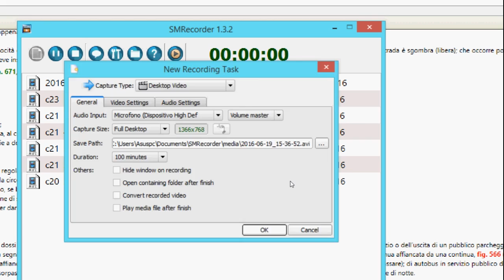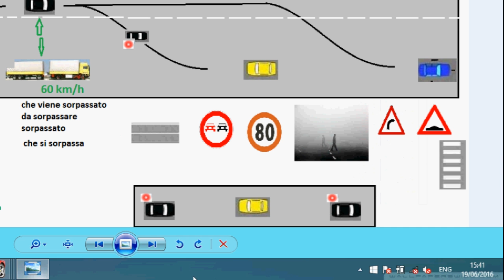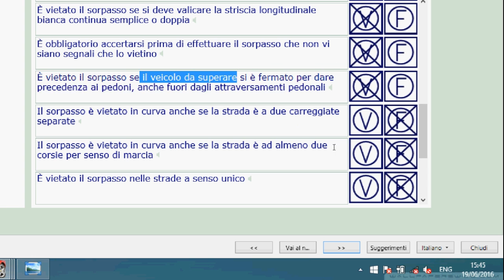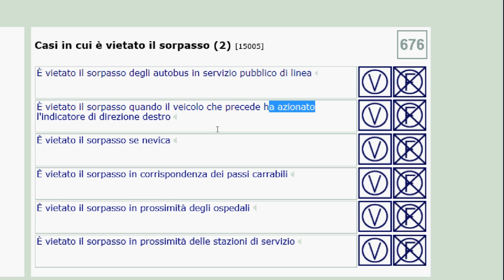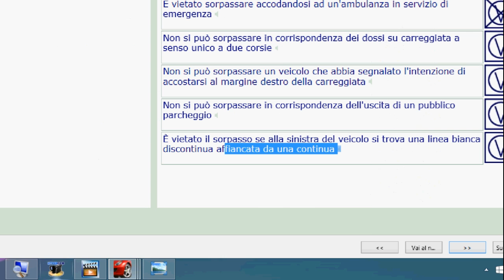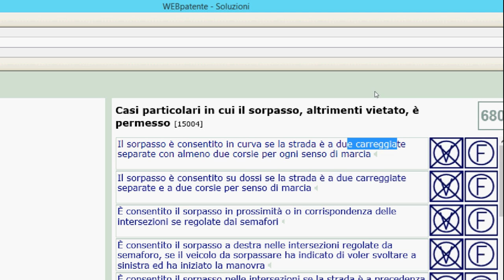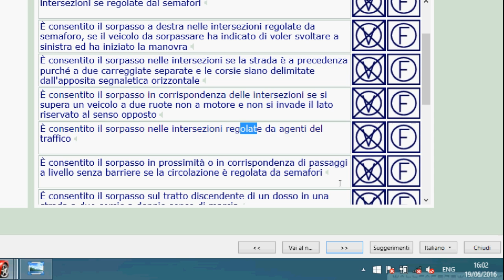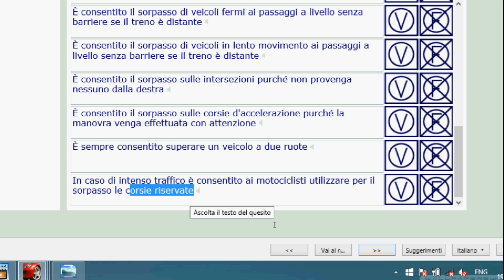Patente B punjabi Chapter 23 4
Hello everyone,
My name is Aman singh. Is video vich patente b nu punjabi language ch translate karke samjhaya gaya hai.Online ya Offline class vaaste ya kisis vi information vaaste  tusi 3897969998 te contact kar sakde ho
Thanks